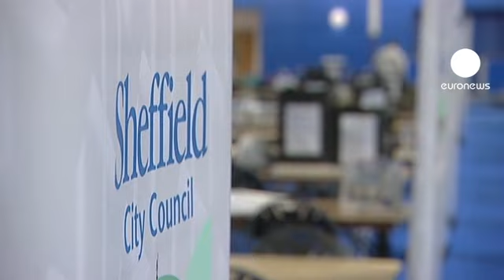AV vote could unsettle British coalition partners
One year since the last UK general election, the coalition it brought to power has faced its most fractious issue. Thursday's poll on proposed changes to the voting system has pitted the government's two party leaders against each other.

The new alternative vote system has been championed by Liberal Democrat Leader and Deputy Prime Minister, Nick Clegg, who made this referendum a condition of entering into coalition.